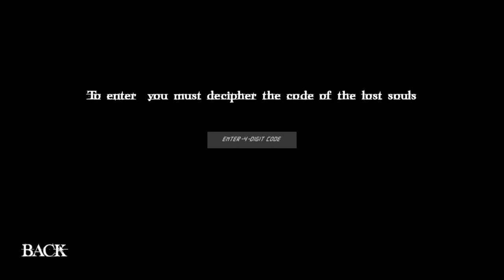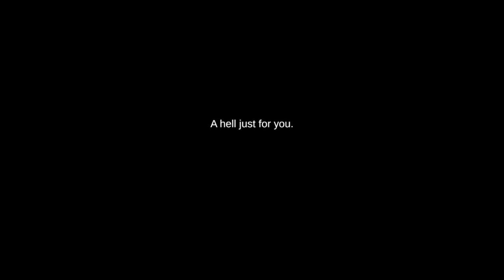The Green Room No commentary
A PROPOS
The Green Room (sans commentaire)
Dans la Chambre Verte, les ombres murmurent des secrets et l'esprit dissimule les vérités les plus sombres. Quatre âmes emprisonnées avec leurs crimes tissés dans des énigmes complexes. Pourtant, dans la danse des ombres, une malveillance cachée fait surface : le protagoniste, simple vaisseau du désespoir sociétal, recèle un péché si profond que même sa propre psyché n'ose pas y faire face.